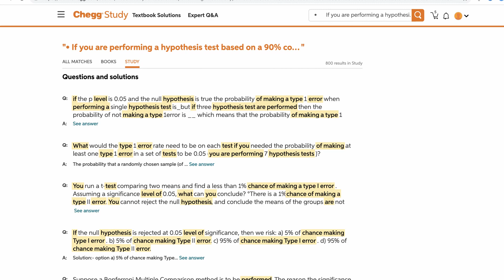HBX Core review - Should you take HBX Core? ever?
Hello guys!

In this video I discuss 5 questions that you should ask yourself before signing up for the HBX Core program.
-Is it worth its price tag?
-Is it worth your time?
-Are you taking it for the prestige of the 'Harvard" name?
And more!

P.S. I took and successfully passed all 3 HBX Core courses (on first attempt) in April 2019.